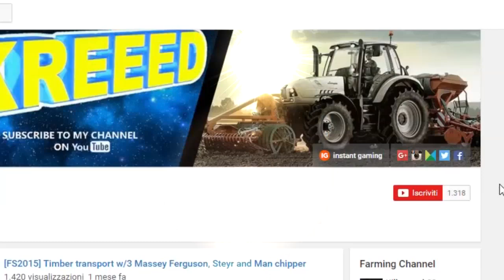[ETS2] E19 | Come passa il tempo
GIOCHI SCONTATI